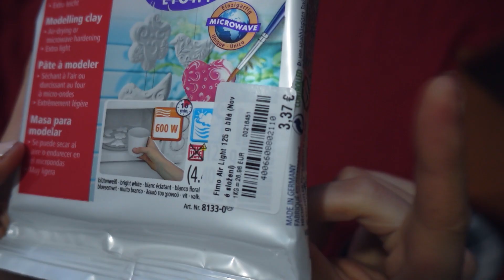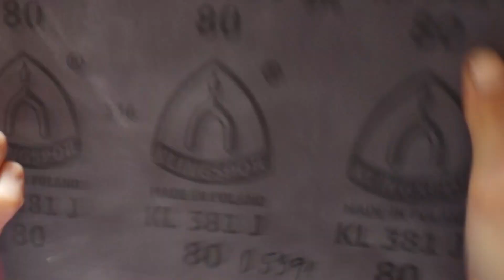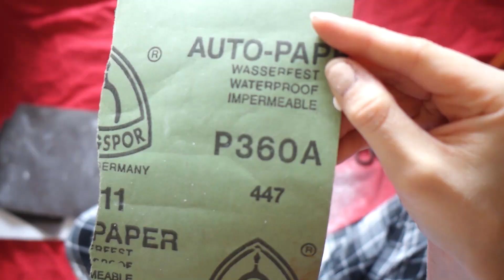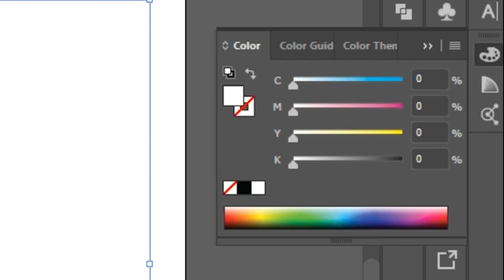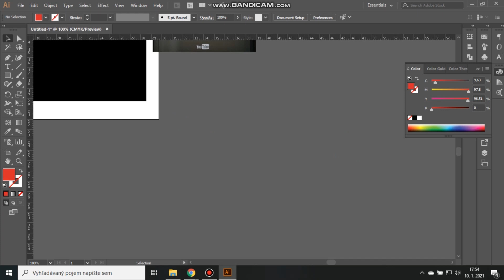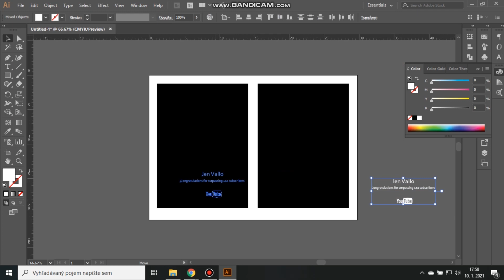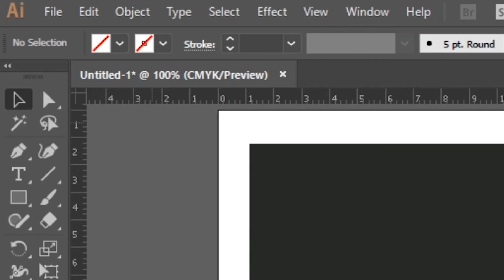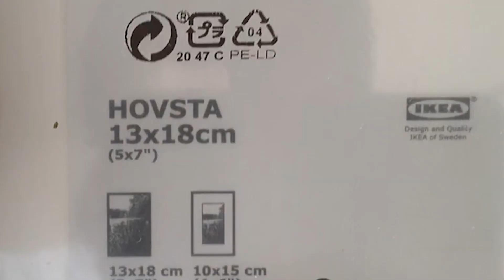Ako vyrobiť YouTube Play Button! w/lenvallo (podľa Delly)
Ahojte, po nejakej dobe sa znova vidíme a v tomto videu som si prichystala prekvapenie pre Valla, keďže presiahol hranicu 100 subs, tak som sa rozhodla, že aj ja preňho vyrobím YouTube Play Button.

Rozhodla som sa ho vyrobiť z polymérovej hmoty Fimo, s ktorou sa manipuluje rovnako ako s plastelínou alebo modelovacou hmotou, čo nie je podľa mňa také ťažké, veď s plastelínou máme skúsenosti pomaly od škôlky xD
Do komentára mi napíšte ako mi to išlo, či sa vám to páčilo alebo čo som mohla urobiť inak, aby to vyzeralo ešte lepšie.

HUDBA

See ya all in the next one!

with love,
Delly

merač odoberateľov: 126